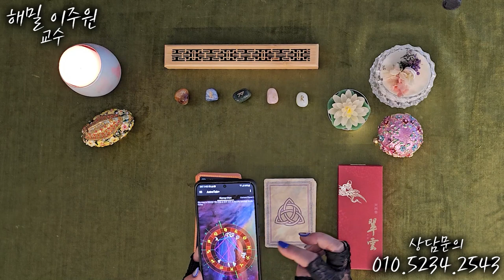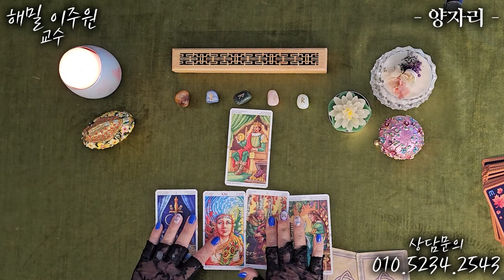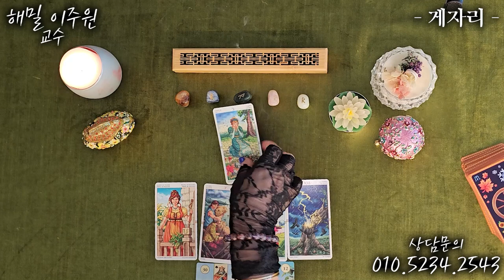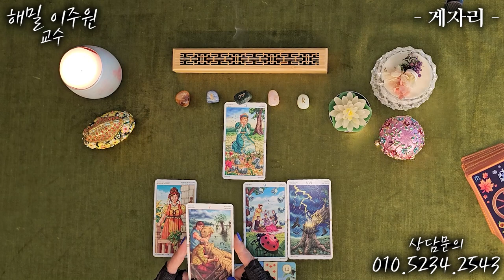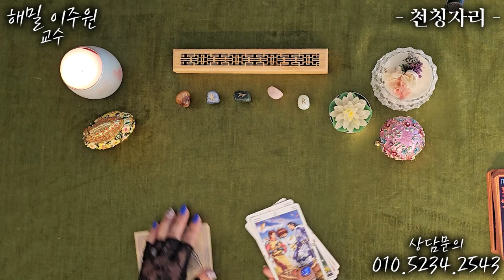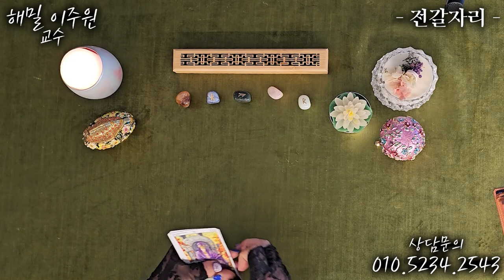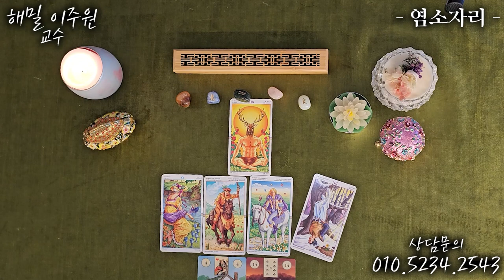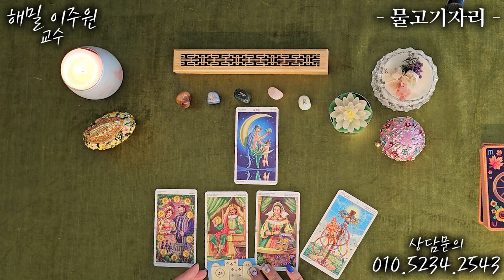[타로] 별자리 별 타로 8월 운세🌟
항상 좋은 일만 있길 기원합니다.

심성수란 무엇인가요? 설명 링크